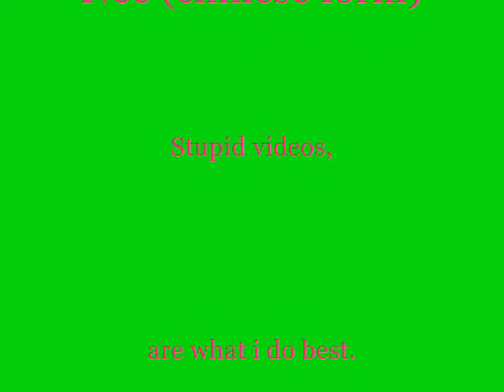Paint Names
Its not funny. But its me ranting.